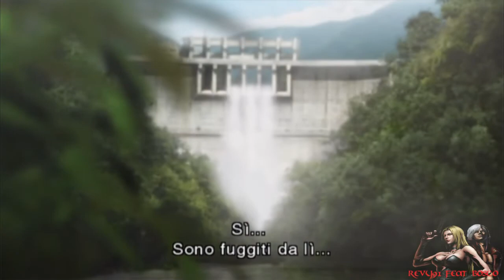Resident Evil Darkside Chronicle - Operazione Javier - Parte 3 - HD - ITA